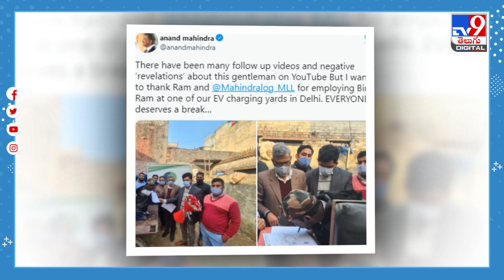దివ్యాంగుడికి ఉద్యోగం మాట నిలబెట్టుకున్న ఆనంద్‌ మహీంద్రా.. - TV9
Credit: NewsUpdates | Rajeshwari/Producer | Chennaiah/Editor